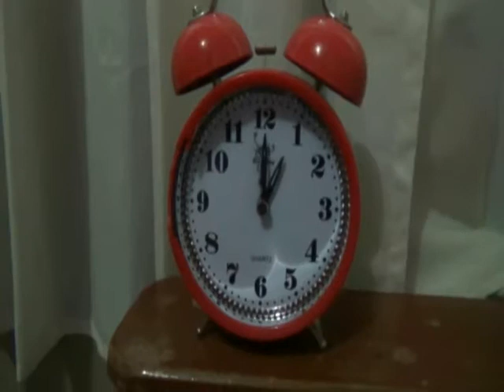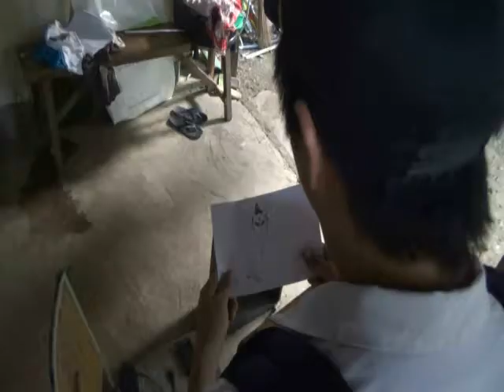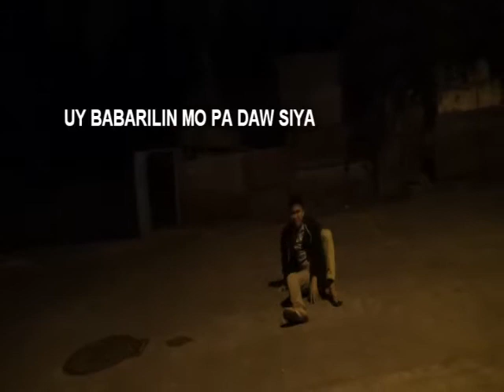FULL MOVIE TDM PROD 2